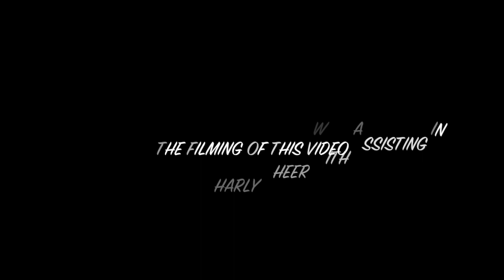Exploring Korean Street Food